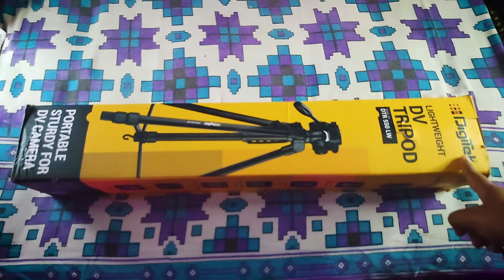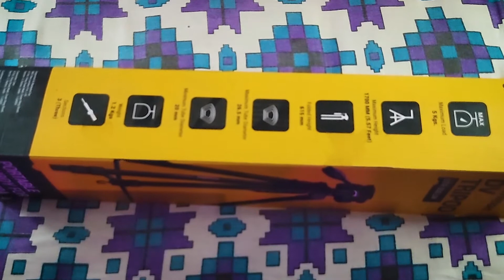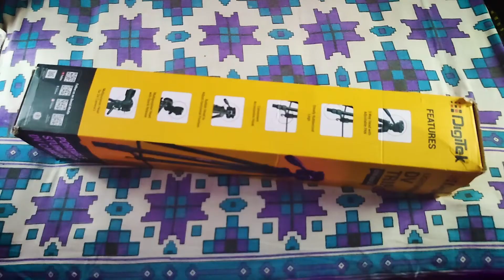Digitek DTR 550 LW Tripod Unboxing & Review || Best Budget Tripod Under 1500 For YouTube Video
Do you search for a tripod for youtube video shooting or photography purposes then this video will be very helpful for you. Because in this video I have unboxed and given my opinion on why Digitek DTR 550 LW tripod is the best budget lightweight tripod for both camera and smartphone. By using this Digitek tripod you can shoot photos, videos for youtube and other platforms. Digitek DTR 550 LW is the best tripod available under the 1500 price range on Amazon.

Phone Mount
Similar Tripod:-
Syvo S-1000 Pro
Simpex HW 720

Gadgets I Use To Make Video:-
Main Light
Background Light